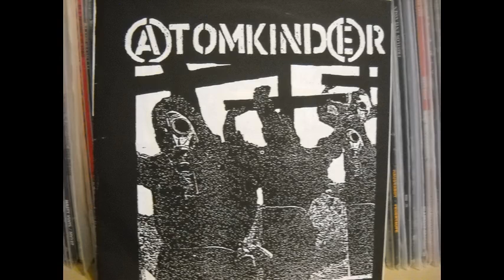Atomkinder - Atomkinder [Full EP]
Far Tangled Banner 0:00
No Pressure 1:14
Trajedy 3:55
Old School 5:32
Third War 8:03
After Me 10:36